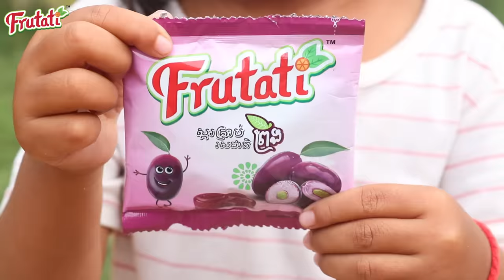ស្នេហាពោះម៉ាយ និង អ្នកមេម៉ាយ ភាគទី០២ ពីស្ករគ្រាប់ Frutati New Education 2022 ក្រុម នៃក្តីស្រឡាញ់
យើងខ្មុំសូមអភ័យរាល់កំហុសឆ្គងដោអចេនានៅកាយវិកាត្រង់ណាមិនសមរម្យ
សូមអគុណពុកម៉ែបងប្អូនដែលតែគាំទ្រ៕